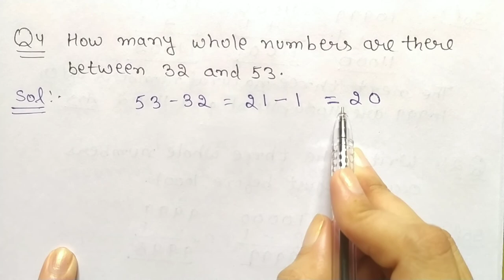Ex - 2.1 ( Q1 ,Q2 ,Q3 , Q4 ) || Chapter 2 || Class 6th NCERT Maths